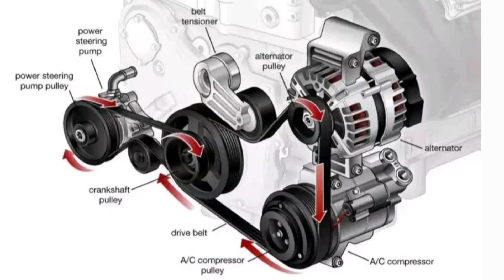engineering engine technical engine mechanical solidworks catia autocad